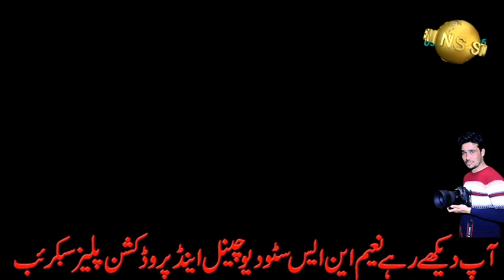Alo baingan ki Recipe .آلو بینگن کی لزیز ریسپی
Alo baingan ki Recipe boht hi lazeez hai.
Ap aik bar zroor try krain ap har bar try kro gy.